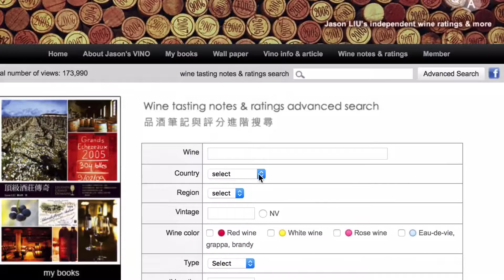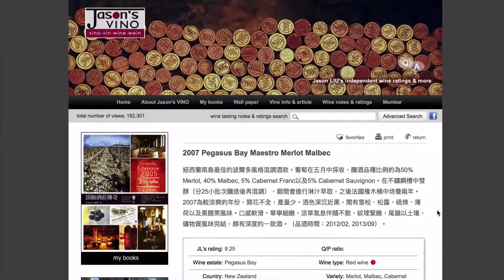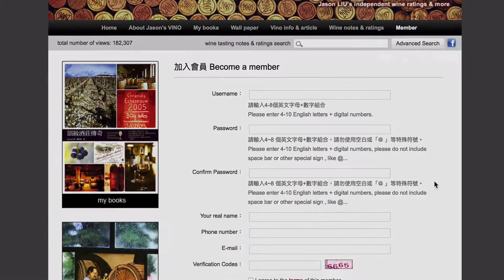積木文化＿劉永智頂級酒莊傳奇系列＿品酒筆記專屬網站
華人世界最知名的葡萄酒作家之一，劉永智（Jason Liu）於法國須日拉廬斯葡萄酒大學（Université du Vin, Château de Suze-la-Rousse）獲得顧問侍酒師文憑（Sommelier Conseil）後，便持續在台灣葡萄酒界耕耘。

其代表著作《頂級酒莊傳奇》系列三書，歷經十餘載，親自一一走訪全球頂級葡萄酒莊，行蹤遍布義大利、法國、德國、美國、西班牙、澳洲、紐西蘭，三本著作共收錄109家具代表性與歷史地位的酒莊，並詳述其風土特質，以及世代釀酒人的功夫哲學，其著作並同步出版iBooks版本，與國際接軌。

品酒筆記專屬網站「Jason's VINO」：jasonsvino.com
作者親自教學品酒筆記網站Jason's VINO怎麼用～快來累積你的酒知識能量吧！